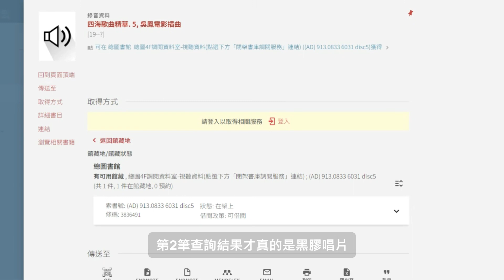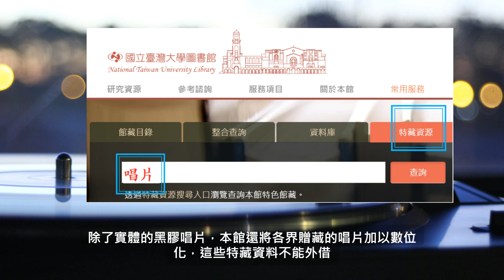尋訪館藏黑膠唱片，來一段復古的聆賞！[臺大圖書館一分鐘充電站20240125]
台大圖書館有豐富的多媒體館藏，其中包含黑膠唱片，且讓本片帶引你學會查詢及利用方式，體驗黑膠唱片的音樂魅力。

相關資訊：
如何查詢總館1F數位媒體區及分館的視聽資料館藏

館藏資料的索書號前面有特殊符號，其代表之意義為何？

臺灣大學圖書館數位典藏館--慎芝與關華石贈藏唱片

臺灣大學圖書館數位典藏館—78轉唱片

背景音樂來源：Flexclip
曲名：Shopping Street